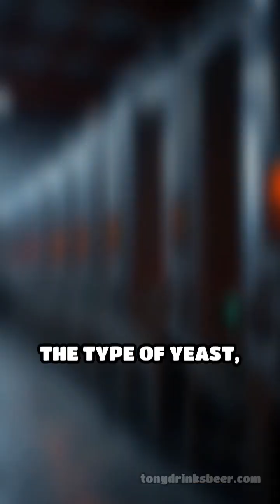Ever wondered why some beers pack a punch and others go easy? Dive into the science of ABV and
Ever wondered why some beers pack a punch and others go easy? Dive into the science of ABV and fermentation!